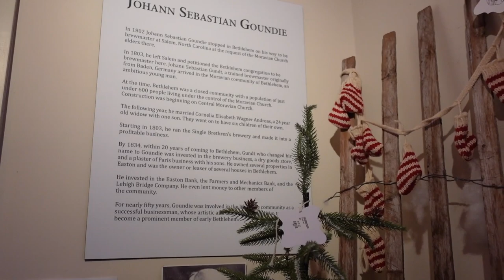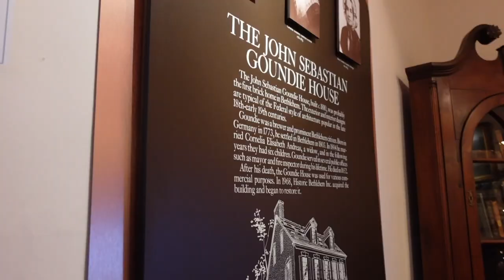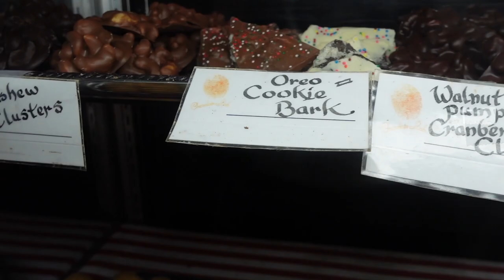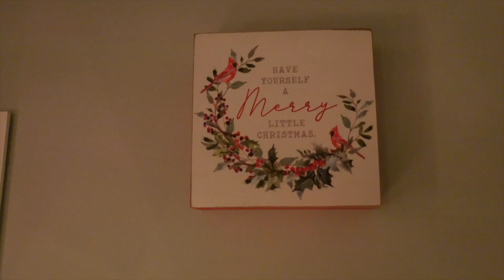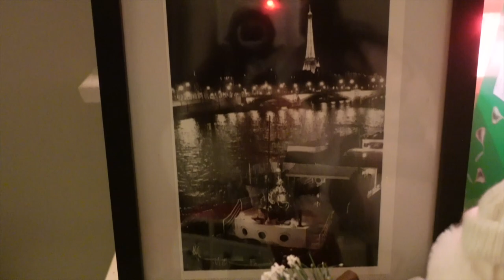A Night in Downtown Bethlehem PLUS CHRISTMAS DECOR | Christmas 2021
Happy Holidays!

It is 15 days until Christmas! I am so happy the season is finally here, but I also can't believe it is flying by this fast! I am cramming quite a few last minute Christmas things for this year, so I am hoping to get these videos out just in time.